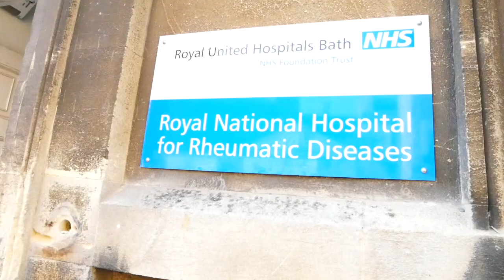Reversing my Lupus - Week 1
Let's see how the first week of reversing my Lupus has been going.

You can find more about Dr. Brooke Goldner and register for her free webinars at her